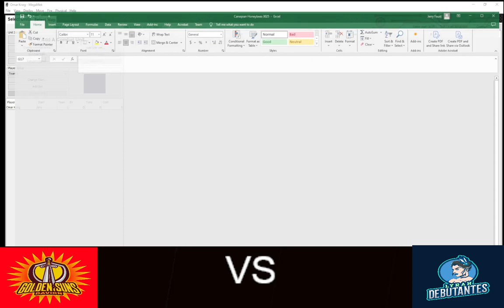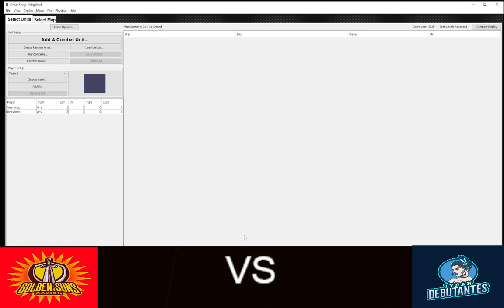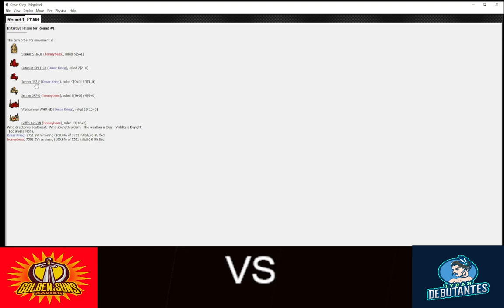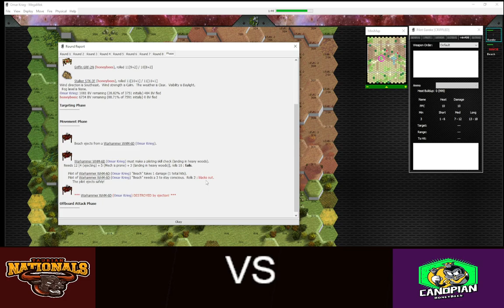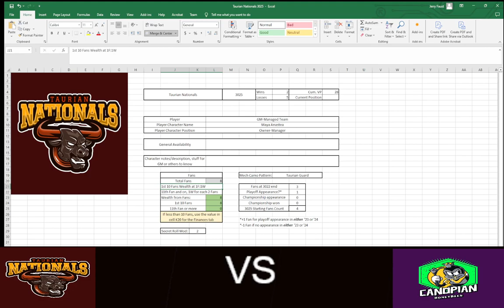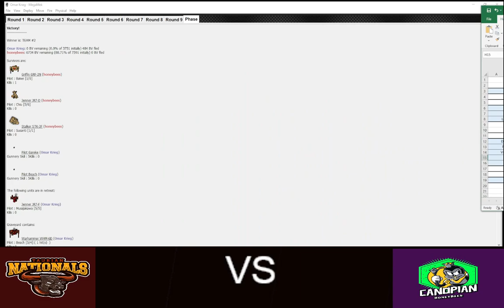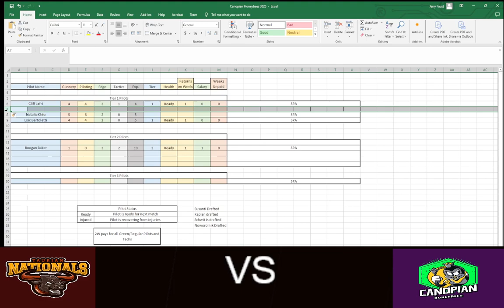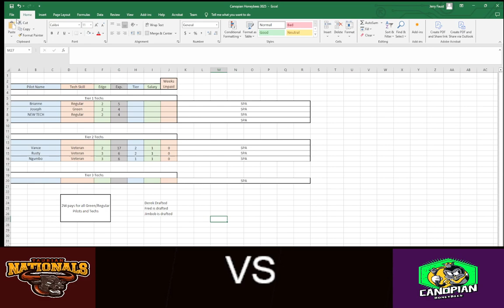Grayland Trios League - 3025 - Week 7 Match 2: Nationals vs. Honeybees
Week 7 and the Race to the Finals resumes with the 2-4 Taurian Nationals hosting the 3-3 Canopian Honeybees!

Enjoying the show, or want to be a part of the community?